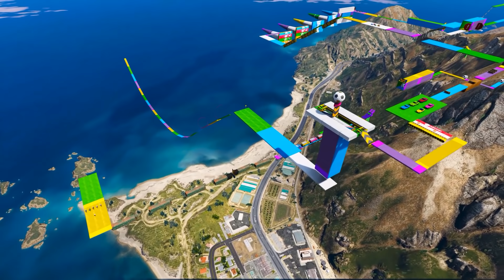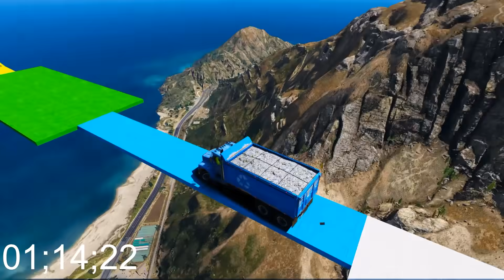Homem Aranha e Heróis Desafio em Motos, Carros, Caminhões e Bicicletas Spider-Man Bicycles Challenge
GTA 5 MODS Super-Heróis: Spiderman, Harley Quinn, Nova, Hulk, Captain America!
Desafio em motos, carros, caminhões e bicicletas com Homem Aranha e Amigos!))
Spider-Man Bicycles Cool Challenge Grand Theft Auto V